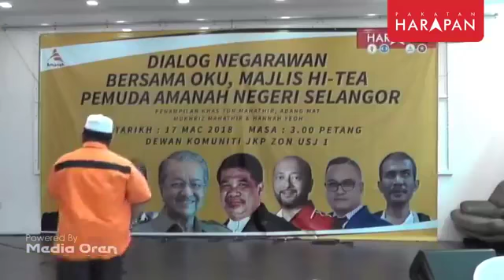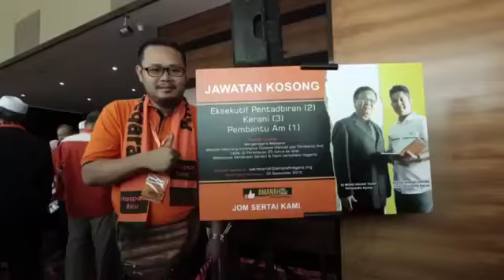Dialog Negarawan Bersama OKU Dan Majlis Hi-Tea Pemuda Amanah Negeri Selangor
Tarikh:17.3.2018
Masa:3.00 Petang
Lokasi:Dewan  Komuniti JKP Zon USJ 1

Ucapan Majlis Hi-Tea:
1. YB Ir Khalid Samad
2. YB Hannh Yeoh
3. Sdr Ir Izham Hashim

Panellist Dialog :-
1. YAB Tun Dr Mahathir Mohamad
2. Ybhg Tn Hj Mohamad Sabu
3. Sdr Rosli Ibrahim (Aktitivis OKU)
4. Sdr Sharma

Moderator:
Sdr Abbas Azmi(Ketua Pemuda Amanah Selangor)

***Kredit:FBLive Pemuda Amanah Selangor